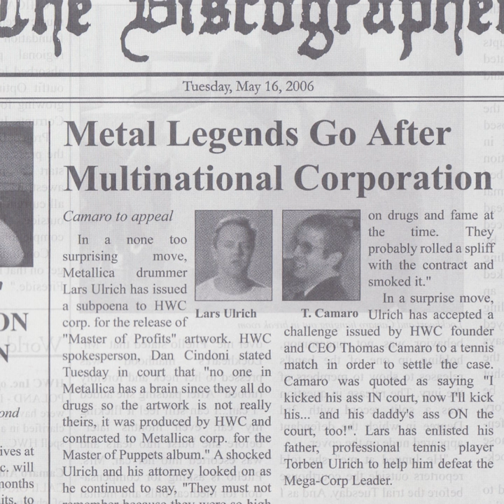Shot Through the Heart but It's Too Late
Shot Through the Heart but It's Too Late · Hewhocorrupts

The Discographer